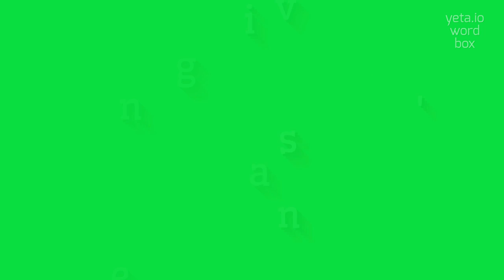How to say "engraving's"! (High Quality Voices)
Watch in this video how to say and pronounce "engraving's"!